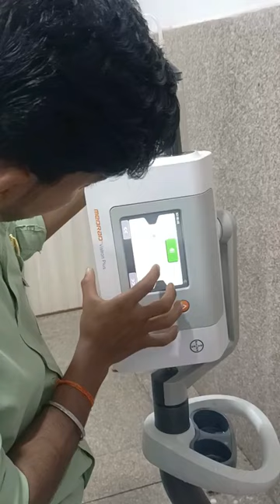contrast injector washing process